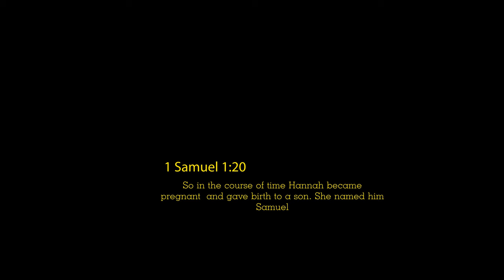Ninze gwe by Sarah Serumaga Official Video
So it came to pass in the process of time that Hannah conceived and bore a son, and called his name [a]Samuel, saying, “Because I have asked for him from the Lord.” 1Samuel 1:20